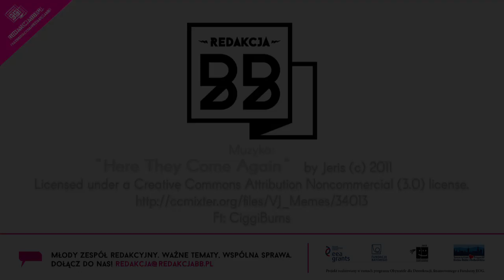Ludzie Bielska-Białej - Robert Marciniak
O pasji, pracy i życiu w Teatrze Lalek Banialuka.
Pomysł i prowadzenie wywiadu: Zosia Siwy
Zdjęcia i montaż: Michał Gąsior

Film powstał dzięki wsparciu Ani Wowry.

Projekt redakcjaBB skupia młodych ludzi z Bielska-Białej i okolic zainteresowanych dziennikarstwem i tworzeniem treści. Wspólnie tworzymy magazyn redakcjaBB i treści na stronę Więcej na

Projekt Młodzi Kreatywni: redakcjaBB realizowany jest przez Towarzystwo Przyjaciół Bielska-Białej i Podbeskidzia w ramach programu Obywatele dla Demokracji, finansowanego z Funduszy EOG oraz środków finansowych Urzędu Miasta Bielska-Białej zadanie: redakcjaBB - nowy wątek w kulturze bielskiej młodzieży - cd.

Young Creatives: redakcjaBB is a project for the young people interested in journalism and content creation. It is run by Towarzystwo Przyjaciół Bielska-Białej i Podbeskidzia as part of the Citizen for Democracy Programme funded by EOG